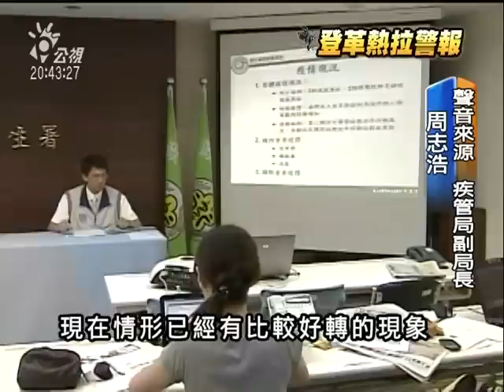2010-09-16公視晚間新聞(台南9歲女童 第2起登革熱出血病例)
"更多新聞在 ※ PNN公視新聞議題中心： ※ 公視新聞網： 全台出現第二起登革出血熱案例，台南關廟一名九歲女童，出現吐血、及休克等症狀，轉入加護病房救治，幸好目前情況已經好轉，已經在今天轉進一般病房，小女童因為沒有出國，疾管局研判是本土病例，小女童的家人也在經過檢驗後，確定沒有遭到感染。

台南縣出現第一起本土登革熱出血病例，也是全台出現的第二起病例，一名家住台南關廟的九歲女童，日前出現吐血、及休克等症狀，確定感染，後來轉入加護病房救治，她也是最近3年來年齡最小的本土個案，幸好情況已經好轉。

從今年3月以來，本土登革熱病例全台灣已經累積141名，其中，高雄市有116例、台南縣20例、台南市3例、高雄縣1例及台北市1例，還包括兩例出血性登革熱，南台灣登革熱疫情拉警報，民眾感到相當緊張。

也有民眾指出，政府對於清除病媒蚊的措施需要改進。
四種不同病毒型別的本土病例，目前已經同時出現在南台灣，病患可能因為先前曾感染到不同型別，而增加罹患出血性登革熱的風險。疾管局再度呼籲民眾，要主動清除積水容器、避免遭到蚊蟲叮咬，降低登革熱上身的機率。"